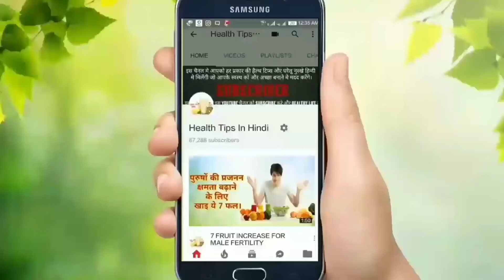Saans fulne ka ilaj/इन घरेलू उपायों से सांस फूलने की बीमारी में मिलेगी राहत